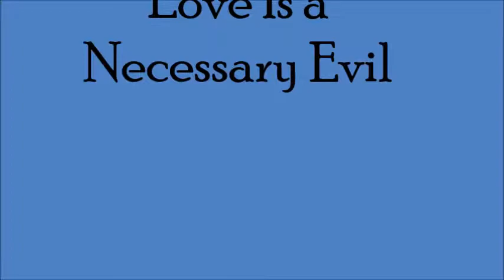Love Is a Necessary Evil ~ Stephanie Nakasian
Stephanie Nakasian - "Love Is a Necessary Evil"